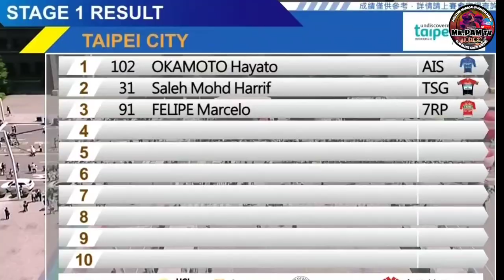Marelo Felipe and his team 7eleven Cliqq Air21 RBP in Tor de Taiwan 2022